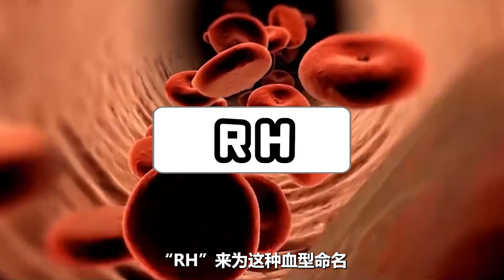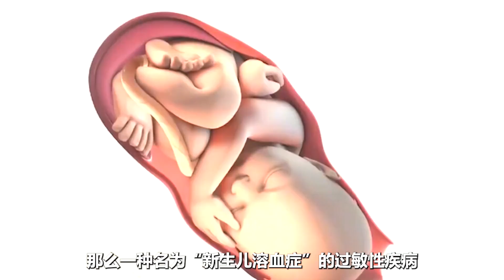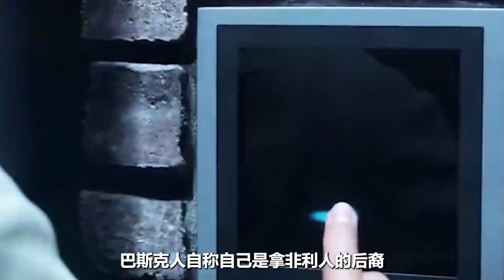神的後代？ Rh陰性血為何被稱地球外的血型？ 藏著人類誕生之謎？【科普視界Science-Vision】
歡迎來到科普視界，如果喜歡我們的視頻，可以點贊訂閱。

視頻底下超級感謝
Thank you very much at the bottom of the video